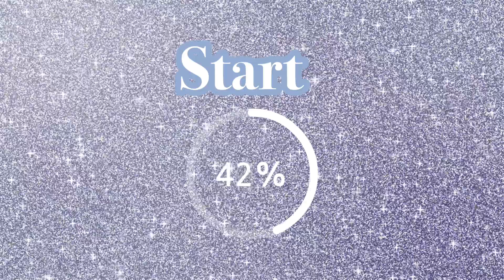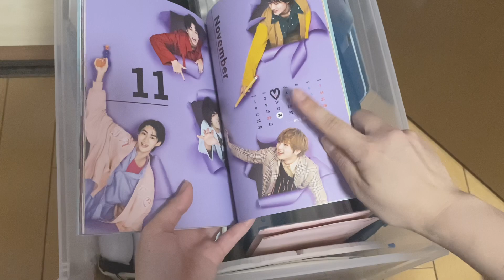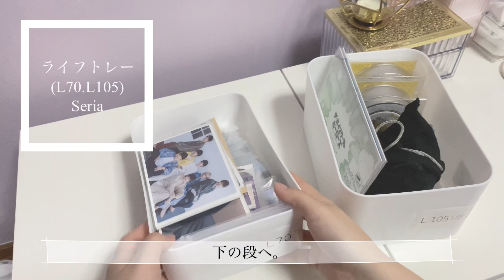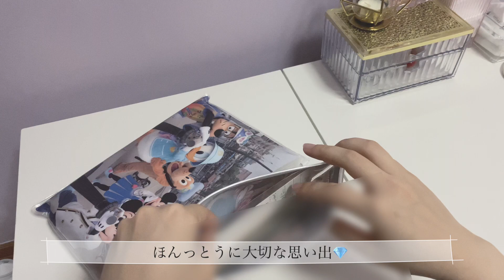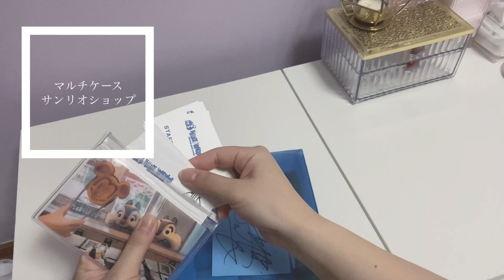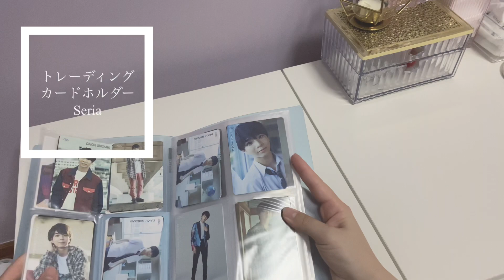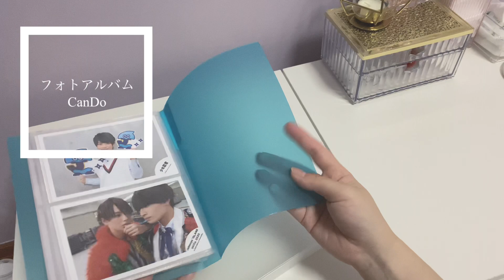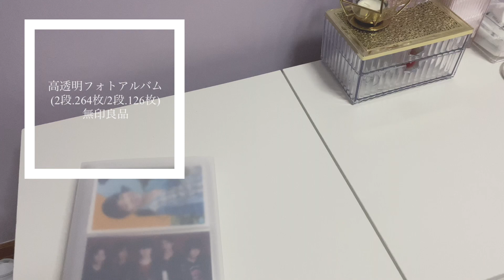【グッズ収納】ヲタクのグッズ収納方法｜ボックス収納｜無印良品｜100均収納｜おすすめのアクスタケース紹介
グッズの収納について紹介してみました。
私はオタクグッズをクローゼット内に全て収納しています。
少しでも何かの参考になったら嬉しいです。

Camera : iPhone11PRO
編集•音楽 : VLLO